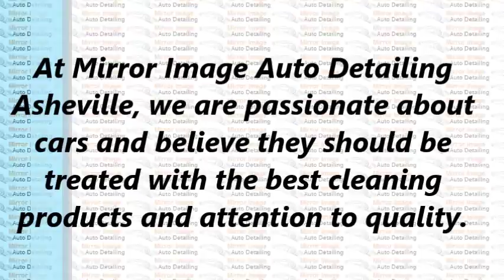Auto Detailing In Asheville, NC At Mirror Image Auto Detailing Asheville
At Mirror Image Auto Detailing Asheville, we are passionate about cars and believe they should be treated with the best cleaning products and attention to quality. Sure, a simple automatic car wash can do a decent job removing surface stains, but it takes the personal attention of a hand wash to make the finish truly shine. We want to be the auto detailing facility you turn to for all your automotive needs. For the many years we've been in business, we have been striving to provide our clients the best quality service possible to gain their full satisfaction and they've shown their appreciation by coming back to us repeatedly.

Address: 656 sand hill rd, Asheville, NC 28806, USA